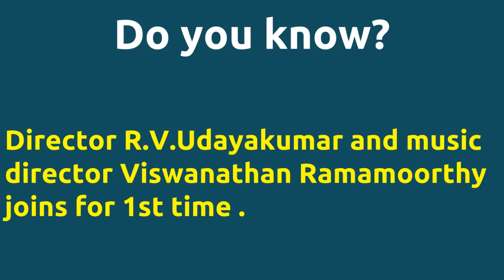Thalavanin Arulullam |1994 movie |IMDB Rating |Review | Complete report | Story | Cast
Movie Title --- Thalavanin Arulullam Unbelievable ---Director R.V.Udayakumar directs actor Prabhu for 3rd time . Director R.V.Udayakumar directs actor Prabhu for 3rd time . Director R.V.Udayakumar and music director Viswanathan Ramamoorthy joins for 1st time . Cast -- Prabhu Sukanya Movie Details -- Directed by - R.V.Udayakumar Music by - Viswanathan Ramamoorthy